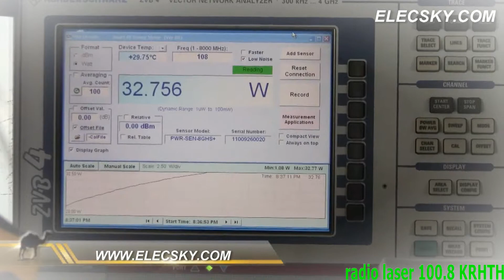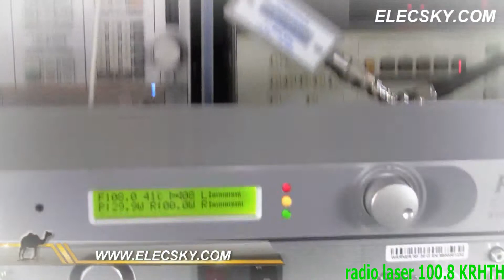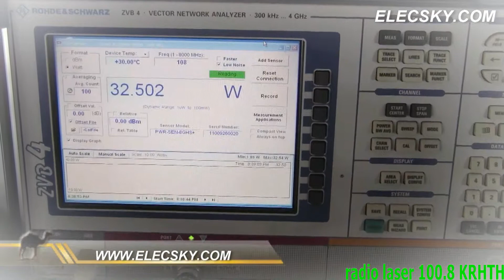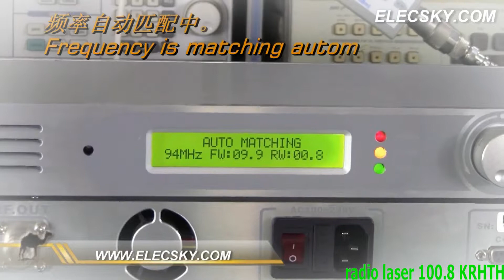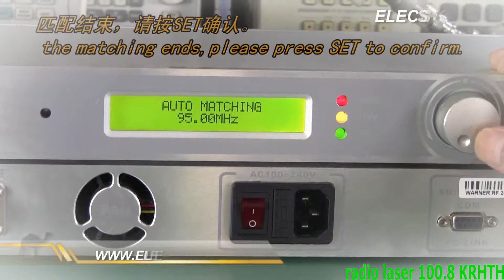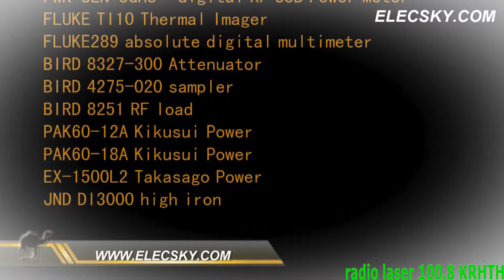FMT 30L FM Transmitter TEST video